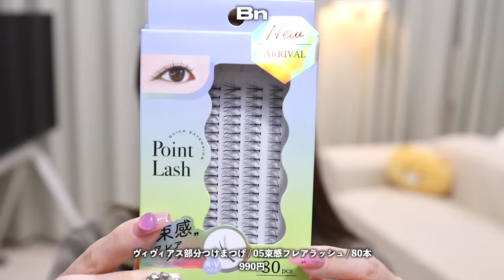【ブラウンメイク】話題の新作韓国コスメ達を使ったイエベさん向けブラウンメイクしたら大優勝すぎた‼️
提供 : Dr.G

00:00 オープニング
00:12 ブラウンメイクしていくよぉ〜
00:49 トナー
01:21 セラム
02:08 サンクリーム
04:00 近日発売サンプルテスト
12:03 カラーグラムパウダー
13:01 アイブロウペンシル
13:18 眉マスカラ
13:36 スティックシェーディング
13:43 デイジークシェーディング
14:15 ハートパーセントペンシル
15:56 アイシャドウパレット
21:13 涙袋
21:35 アイシャドウパレット
22:18 シャープソーペンシル
23:02 ビューラー
23:15 つけまつげ
23:51 マスカラ
24:44 アイシャドウパレット
25:29 fweeチーク&リップ
28:41 ハートパーセントペンシル
29:04 ディオールハイライト
30:09 エンディング

【LINE TVで私の新しいチャンネルがオープン致しました！ よかったら是非友達追加をお願い致します🤍】

【受取人名】
DIA TV Global team (YouTuber Mizuki)
【メールアドレス】

☑︎お手紙などはこちらにお願い致します♡
【住所】
03923
CJ ENM DIA TV Global team 13F ,19, World Cup buk-ro 56-gil, Mapo-gu, Seoul, Republic of